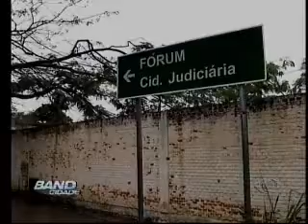Band Cidade Campinas - 15 04 2014 (BLOCO 3)